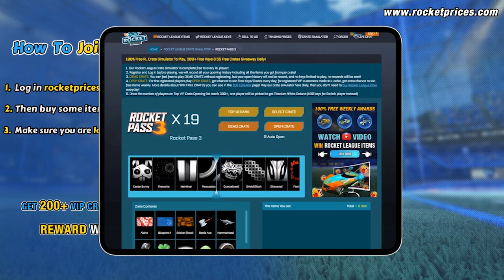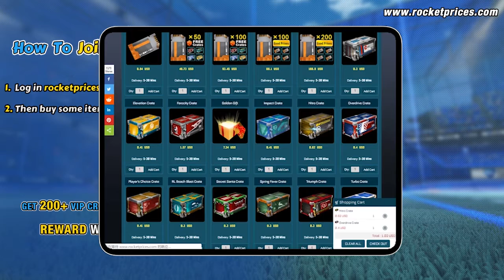🔥Win 5 FREE Rocket League Nomad GXT Designs (Wet Paint & E-Zeke) | RocketPrices.Com Giveaway 188-1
Here we present Painted Rocket League Nomad GXT Car Designs (Wet Paint Decals & E-Zeke:Inverted Wheels).
🔥GIVEAWAY: Join our Weekly Giveaway 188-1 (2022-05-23 to 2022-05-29) on RocketPrices.com to Win the Frist Top 5 Painted Nomad GXT Designs in the video, White Octane this week - Place 1$+ Rocket League Items order and rank on TOP 5 places on VIP Crate Leaderboard to WIN!
1). as a member
   2). Sign in to your member account and Make 1$+ Order
3). Sign in to the same account and Play Our Free Rocket League Crate Opening Simulator
4). Rank and Win Huge Free RL Items (Weekly) on our Top 5 VIP Opening list and still own chance to win Free Credits on Daily TOP 10 CRATE OPENING

⚽2. ⭐ This week, the first 5 Nomad GXT Designs in the video and White Octane will be sent to Top VIP OPENING winners successively.
⭐ More VIP Customers go to play, and More Rewards will be sent to More Winners！
🎁Rewards Rules:
1) Top 1-5 Players Receive the car designs in the video in this corresponding order
2) Players reach 200+, One winner will be picked to get FREE WHITE OCTANE (10000 credits for Switch player instead)

🔥 Welcome all players to join our Huge Weekly Giveaway 187-2 to Win 50x Rocket League Golden Gift Basket'22 & TW Octane For Free by watching and comment the Video